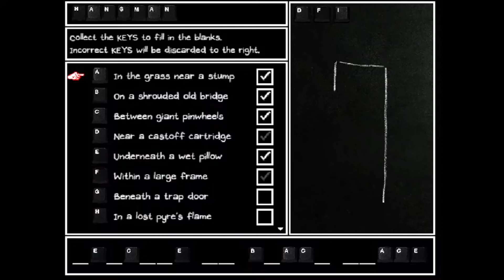Omori Playthrough 38: Into the Dungeons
The crew gets arrested!
As always check out my links to see my content or get in touch!